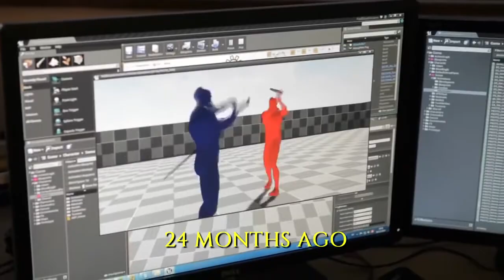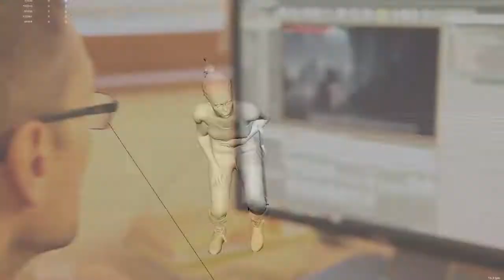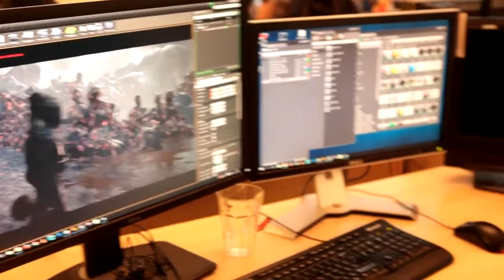Hellblade: Senua's Sacrifice — разработчики о дате релиза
Разработчик рассказывает о причинах, по которым Hellblade: Senua's Sacrifice выйдет в 2017 году, а не в 2016, как планировалось изначально

Hellblade: Senua's Sacrifice
Жанр: Экшен
Платформы: PlayStation 4
Издатель / Разработчик: Ninja Theory
Дата выхода: 2017